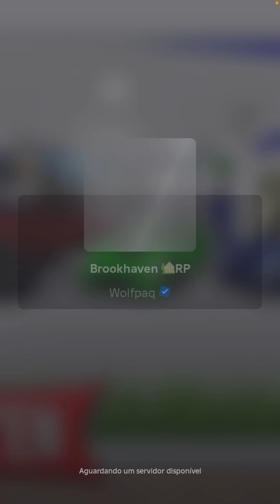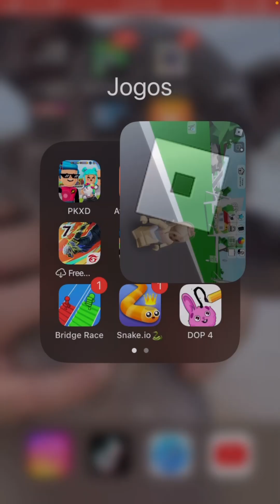9 de agosto de 2024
Ensinando a colocar kit de roupas no Roblox